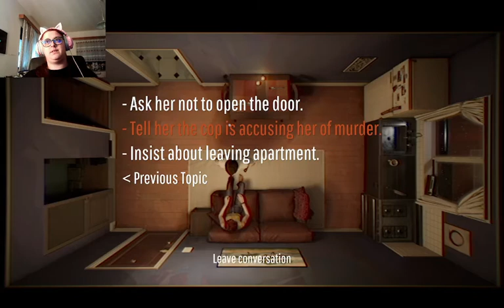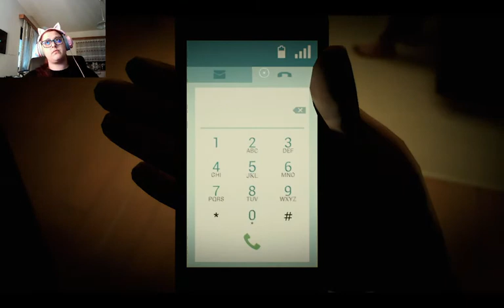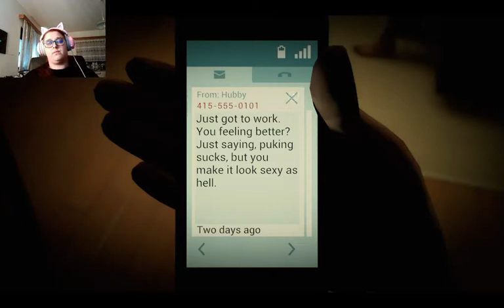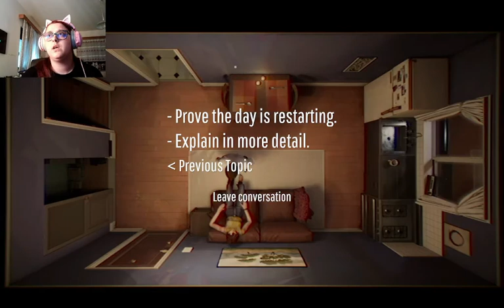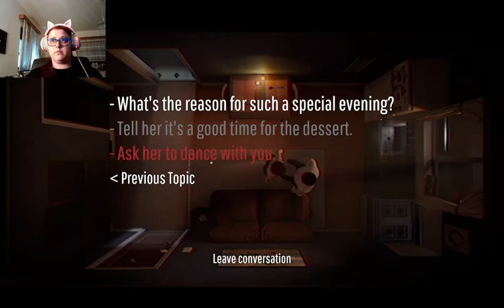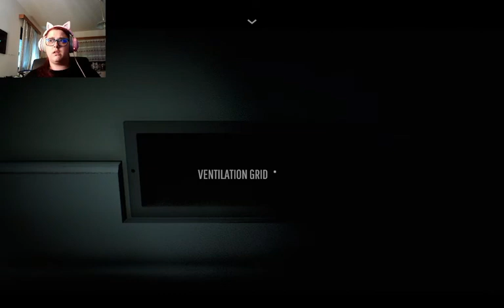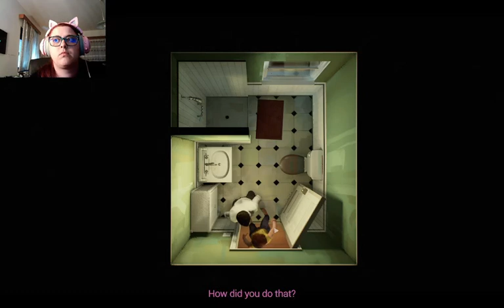12 Minutes #2 - WHERE.IS.THE.WATCH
I swear to god, Ill find this watch and I will take it to my grave!